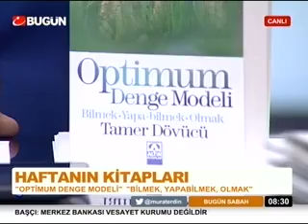Bugün TV'nin Okurlara Önerisi Optimum Denge Modeli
Bugün TV Sabah Haberleri, Tamer Dövücü imzalı Optimum Denge Modeli'ni okurlara öneriyor!